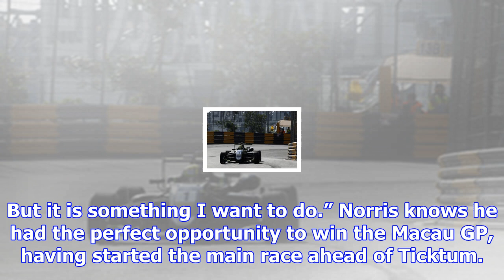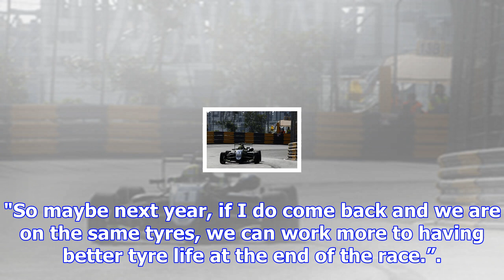Norris wants macau gp return in 2018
The European F3 champion arrived in Macau the day before track action got underway, having been sche...